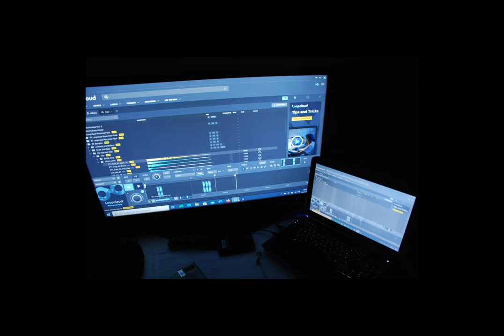Neue Zeit | Instrumental (prod. by Luis Rusko/Ultimative Sports)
Das erste Instrumentel von Ultimative Sports produziert von Luis Rusko
Das Album kommt am 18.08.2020

in zusammenarbeit mit Ultimative Sports und Luis Rusko